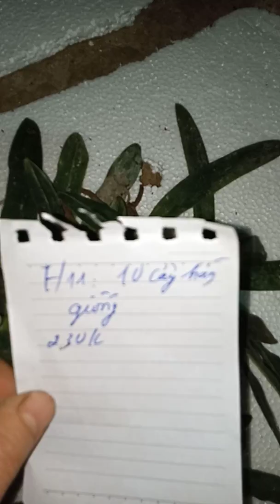Hài hằng bản lá 5cm, hài hằng đồng giá 200k/hình. Hằng giống 230k/10 cây.đã hết